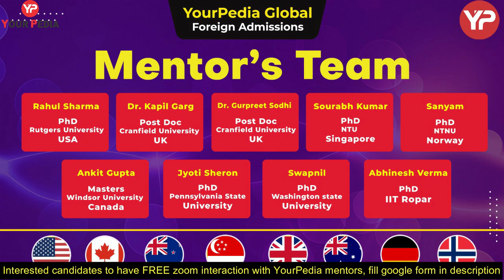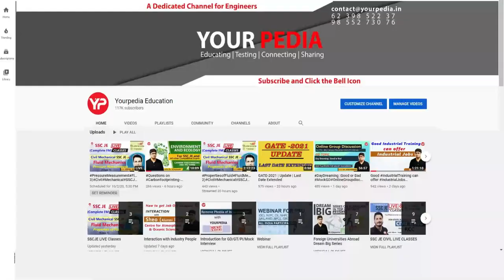Detailed Interaction with Prashant who got fully funded PhD from USA without GRE, TOEFL Exam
Detailed Interaction with Prashant who got fully funded PhD from USA without GRE, TOEFL Exam. Study in USA without Exam like GRE, TOEFL, IELTS | Higher studies from USA without Exam like GRE, IELTS, TOEFL
The various documents required to apply for Direct PhD abroad in USA, Europe, Canada. Admissions are open throughout the year in Europe. In months of January, February & March, Professors of Foreign Universities are looking for Candidates for PhD courses which are considered as a Job in Europe. Watch this video till end and get motivated to apply in these prestigious university.